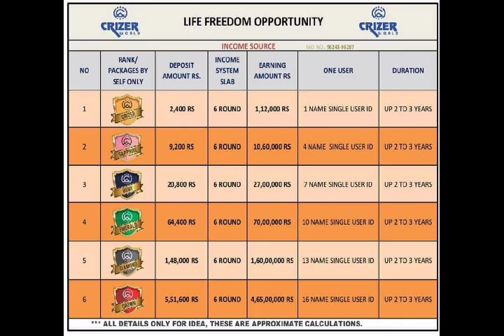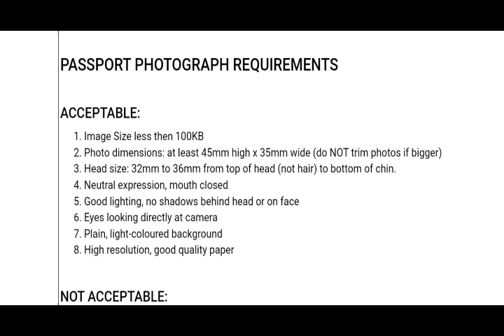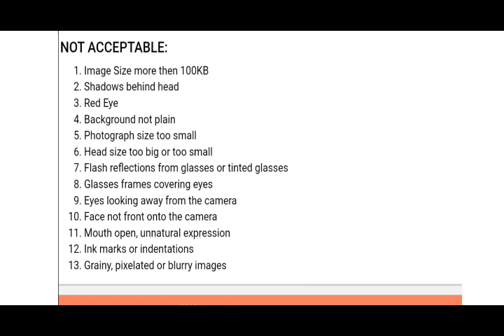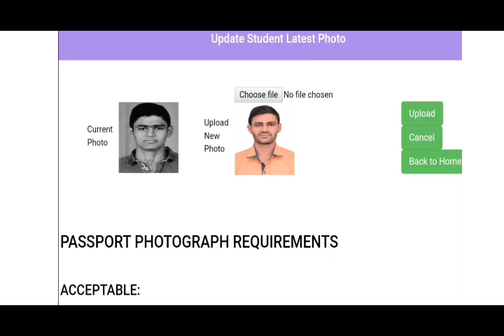Gtu Convocation 2020 | How To Change Photo In Gtu Convocation | Gtu Exam News | Gtu Exam News Today